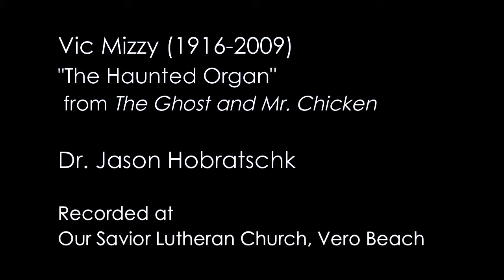"The Haunted Organ" - Vic Mizzy (1916-2009)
Dr. Jason Hobratschk plays "The Haunted Organ" by Vic Mizzy.  Made for the 1966 movie The Ghost and Mr. Chicken starring Don Knotts.